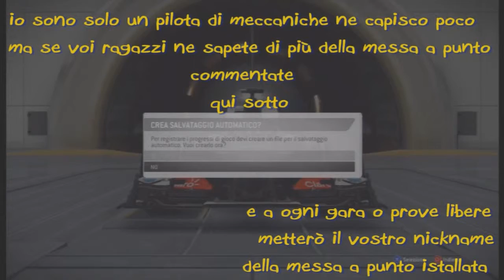F1 2013/GRAN PREMIO/ MALESIA/ CARRIERA/SCUDERIA TORO ROSSO/ PARTE 2